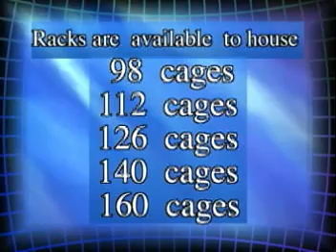Super Mouse 750™ - Lab Products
Designed Exclusively For Housing Mice.

High density housing of mice with up to 180 individually ventilated cages per system. Super Mouse 750™ Racks hold mouse populations of up to 900 adult mice in one mobile unit, with 2 different cages sizes that can be mixed and matched as needed. The design delivers low velocity HEPA filtered air to each cage while capturing cage effluent air. Cage air is prevented from entering the room and room air from entering cages, protecting both animals and personnel.

House Super Mouse 750™ Micro-Isolator® and Econo-Cage® Disposable Micro-Isolator® systems on each rack at the same time, without any changes to the rack. These innovative cages are designed with minimal components for simplifying handling, reducing inventory and increasing productivity. Observe animals with an unobstructed view of cage interiors, without having to remove cages from a rack.

Watch the video, and visit labproductsinc.com to learn more.